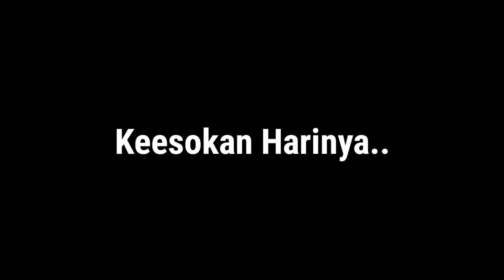[Part 8]Game Buatan Anak Bangsa✔️Seru Banget‼️Kalian Harus Coba‼️{Epic Conquest🐉}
Hai Teman²👋🏻
Kembali lagi bersama aku.. StarFruit.. Channel..‼️

divideo ku kali ini aku bermain game Epic Conquest! , ini part 8 ya.. untuk selanjutnya.. aku masih pingin upload video tentang game ini😊 karna apa..? karna game ini SERU BANGET‼️ selain itu GAME ini OFFLINE‼️😍 Seneng banget..‼️ dan selain itu..

Ternyata..game ini.. buatan anak bangsa lho..😱 Lokasi Developernya ada di Solo , Jawa Tengah jln. Mataram. itu info yang aku dapatkan dari play store. oh ya.. Kalian Harus Dowloand Game ini juga ya.. aku kasih tau nih namanya.. “Epic Conquest”‼️ oke , jangan lupa dowloand ,  Subscribe , Like , and Comment.

😊Thank's you for watching😊